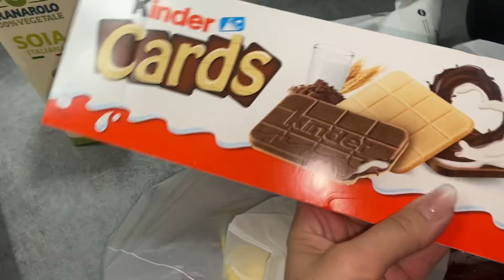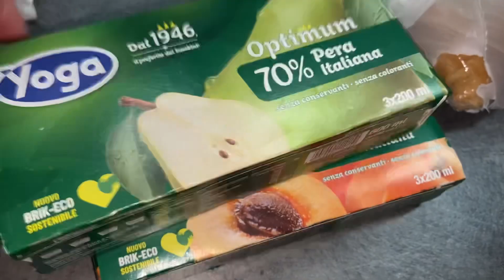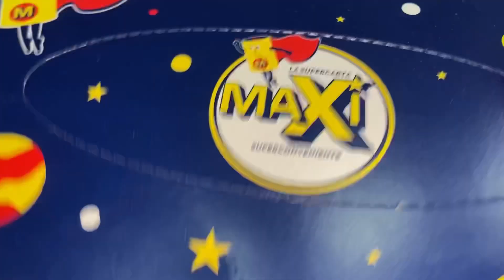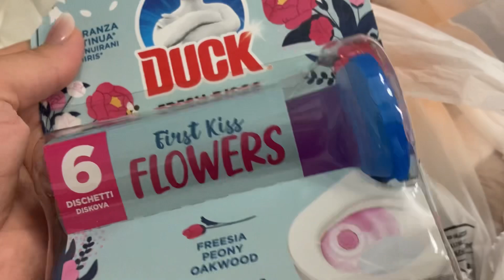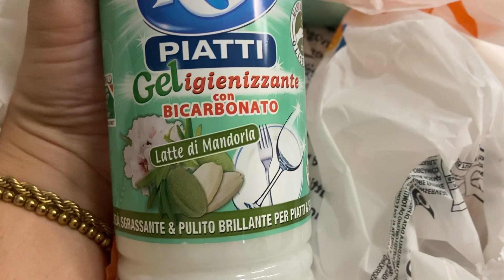Ricettina con le mele, mega svuota la spesa di detersivi e tanto altro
Per info e collaborazioni ⬇️

📷mamababylife